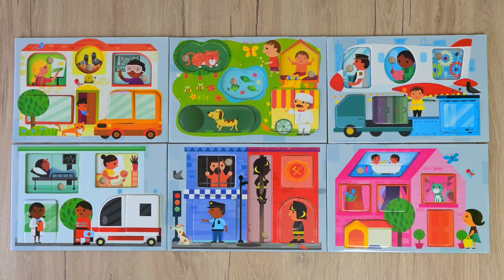ГРА МОНТЕССОРІ МОЄ МІСТО ТА ЙОГО МЕШКАНЦІ (MU23615)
Збери це веселе місто та дізнайся про нього багато цікавого! Ви знали, що в школі є спеціальна кімната для занять природничими науками? І що в парку в кущах ховається кішка?

Орієнтовний час гри: 30 хвилин.

Набуті вміння : Знайомство з містом і світом в цілому: ідентифікація та розпізнавання місць; визначення ролей і професій; формування громадянської свідомості.

Комплектація: 6 карток та 36 фігурних елементів.

Габарити: 20,5/6,9/24,5 см